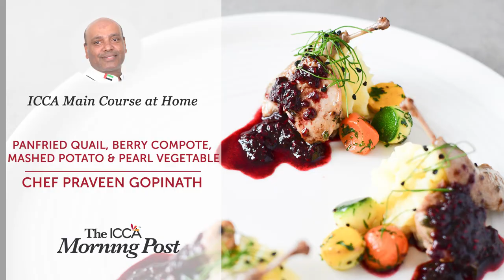Panfried quail, Berry compote, Mashed potato & Pearl vegetable by Chef Praveen Gopinath | ICCA Dubai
Pan-fried Quail with Berry Compote, Mashed Potato and Pearl Vegetables

A quick and easy to make appetizer with pan-fried Quail meat served with mashed potato, pearl vegetables and berry compote for a wholesome and flavourful gourmet starter meal to brighten up your special occasions.